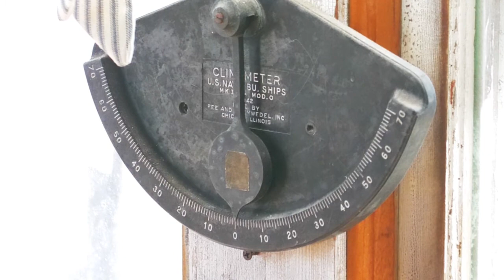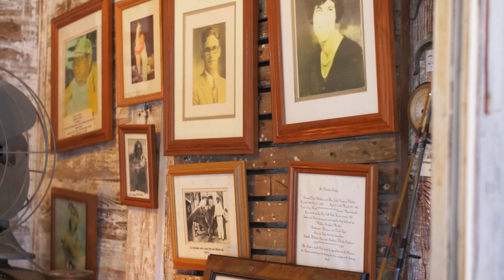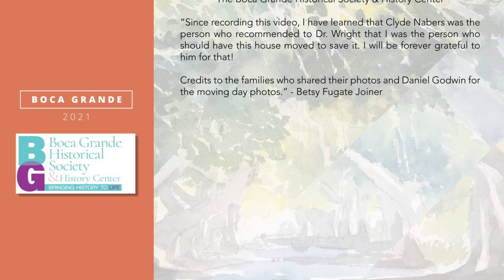First Street – Whidden’s Marina and the Maritime Museum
Betsy Fugate Joiner and William Woodroofe tell the history of Whidden’s and how its original owner/builder erected the building using bolts rather than nails.  First called the Red Gill Fishhouse, the Maritime Museum is now housed in the original part of the building and continues to celebrate the marina’s heritage with artifacts and stories of the Island’s fishing history.